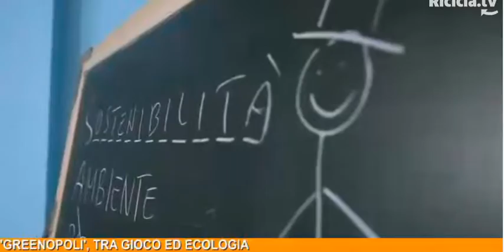Il metodo Greenopoli interviene a Ricicla Tv a Napoli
Intervista nel corso di Ricicla TG di Ricicla.tv a Napoli